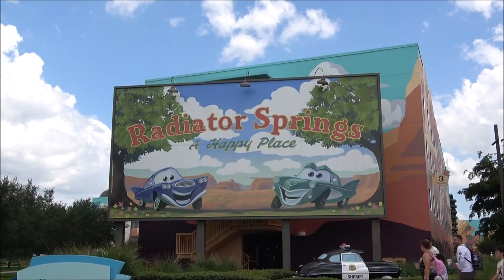Walt Disney Visite De L Hotel Art Of Animation 4 Juillet 2024 The Cars